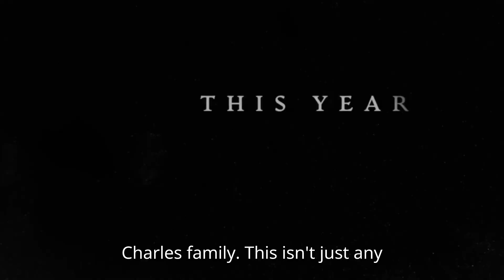The Piano Lesson | Trailer Release information | Netflix